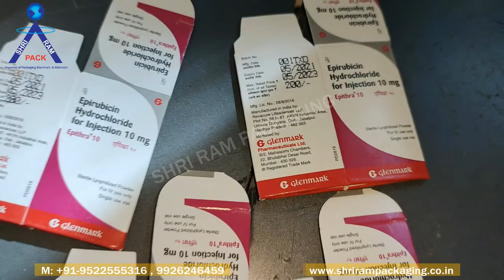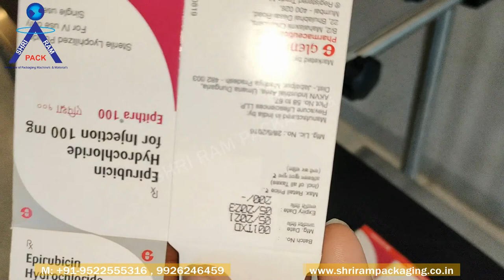M6 Handheld Inkjet Printer for Mrp Mfg Expiry Date Batch Printing on pharmaceutical boxes labels